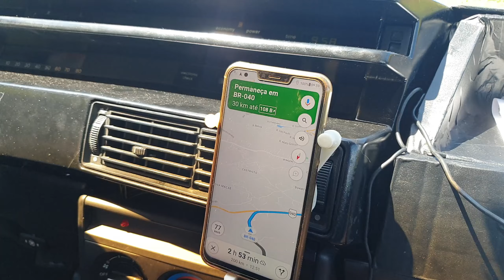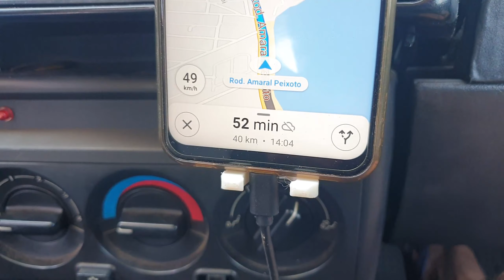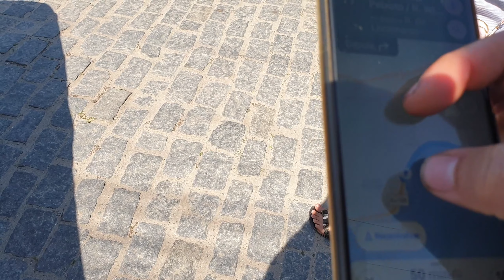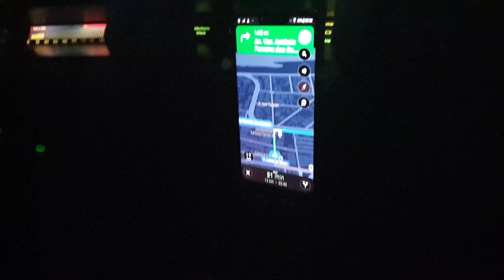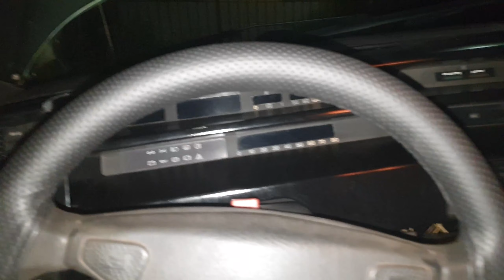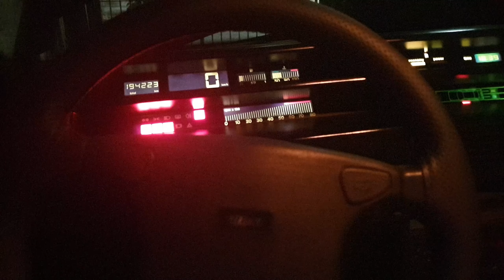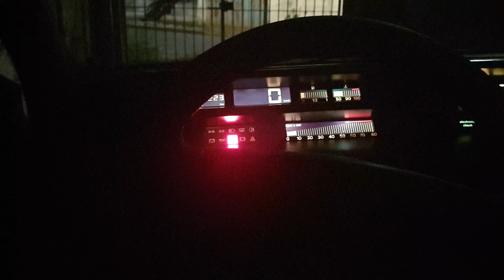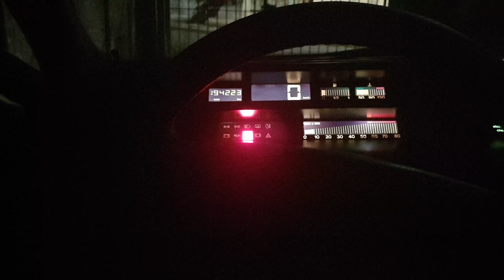QUASE DEU RUIM - Viagem De FIAT Tipo 1.6ie: Semi-Inauguração De 1000km Arraial Do Cabo - RJ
Não esta totalmente pronto, mas quase 100% Fiat Tipo 1.6ie 95 Importado.

--Portáteis--
Anbernic RG505
Anbernic rg35xx
Powkiddy v90

TV BOX TOP PARA CLOUD GAME:
Tanix TX6s